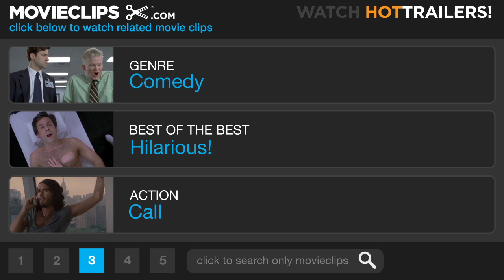Ferris Bueller's Day Off #3 Movie CLIP - The Sausage King of Chicago (1986) HD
Ferris Bueller's Day Off Clip click to subscribe - Ferris (Matthew Broderick) poses as "Abe Froman" in order to get a table, and won't back down even when the snooty Maitre D' (Jonathan Schmock) catches him in his lie.

Cast: Matthew Broderick, Alan Ruck, Jonathan Schmock, Mia Sara
Producer: Jane Vickerilla, John Hughes, Michael Chinich
Film Description: Teenaged Ferris Bueller (Matthew Broderick) is a legend in his own time thanks to his uncanny skill at cutting classes and getting away with it. Intending to make one last grand duck-out before graduation, Ferris calls in sick, "borrows" a Ferrari, and embarks on a one-day bacchanal through the streets of Chicago. Dogging Ferris' trail at every turn is high-school principal Rooney (Jeffrey Jones), determined to catch Bueller in the act of class-cutting. Writer/director John Hughes once again tries to wed satire, slapstick, and social commentary, as Ferris Bueller's Day Off starts like a house afire and goes on to make "serious" points about status-seeking and casual parental cruelties. It brightens up considerably in the last few moments, when Ferris' tattletale sister (Jennifer Grey) decides to align herself with her merry prankster sibling. A huge moneymaker, Ferris Bueller's Day Off eventually spawned a TV sitcom. ~ Hal Erickson, Rovi